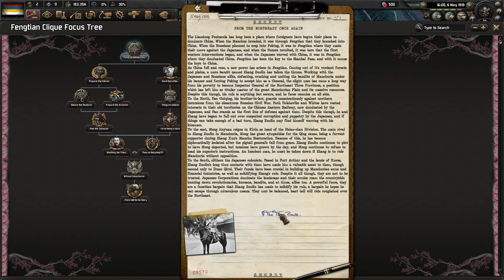[1] HoI4 Autumn Begonia: Fengtian Clique - Władcy Mandżurii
Ten film odnajdziesz wyszukując:
Hearts of Iron 4 Autumn Begonia: Under the Auspicious Cloud Fengtian Clique PL
Hearts of Iron IV Under the Auspicious Cloud Fengtian Clique Gameplay
Hearts of Iron IV Autumn Begonia Fengtian Clique Let's Play